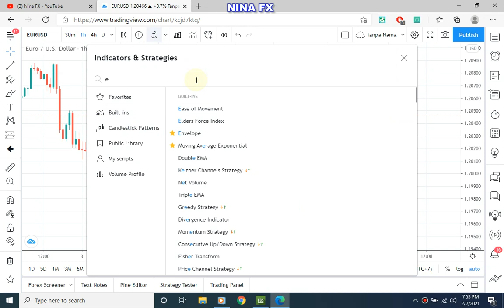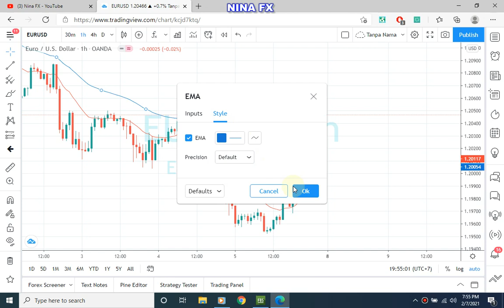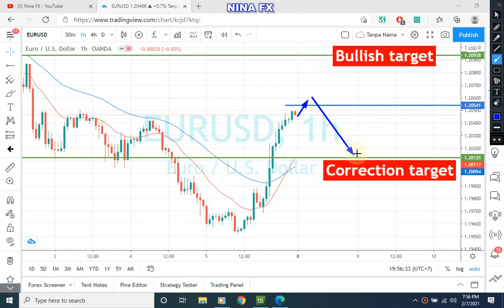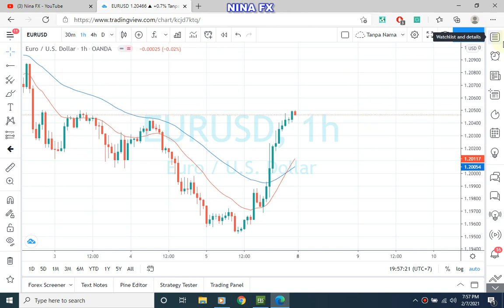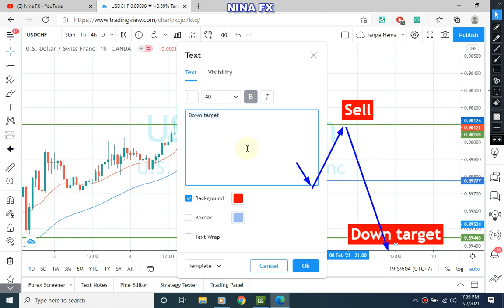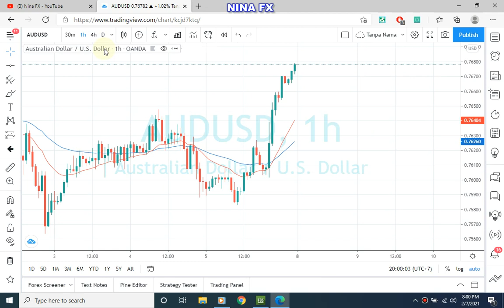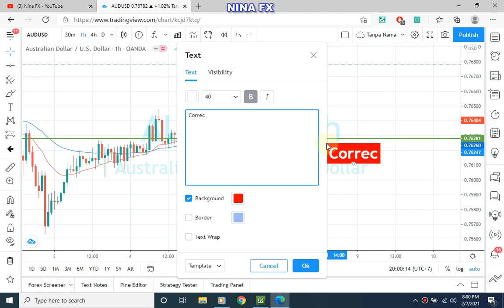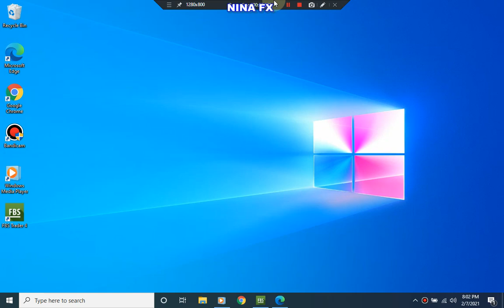EMA ( Expontial Moving Average) 20 and 50 Strategy | Technical Trading Strategy Nina Fx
This is perfect for the EURUSD pair and the like.
Strong support resistance is at MA 50, correction to MA 20, target at the next nearest Higger or lowwer.

It looks easy, no need to learn it can be true. But in fact all traders can still lose and partly because of psychological fatigue and disobedience to the system they control.

EMA Expontial Moving Average 20 and 50 Strategy  | Trading Strategy Nina Fx